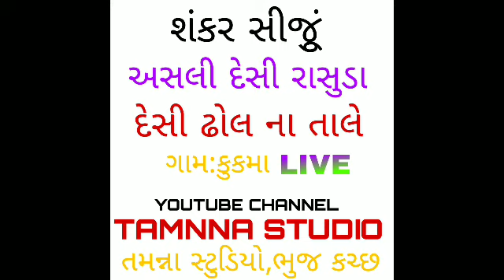શંકર સીજુ || અસલી દેશી રાસુડા ની મોજ લાઈવ પ્રોગ્રામ ભાગ 1 તમન્ના સ્ટુડિયો ભુજ કચ્છ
શંકર સીજુ || અસલ દેશી રાસુડા દેશી ઢોલ ના તાલે || ગામ કુકમા કચ્છ || લાઈવ પ્રોગ્રામ બાય તમન્ના સ્ટુડિયો ભુજ કચ્છ